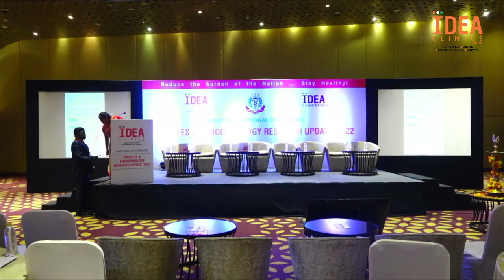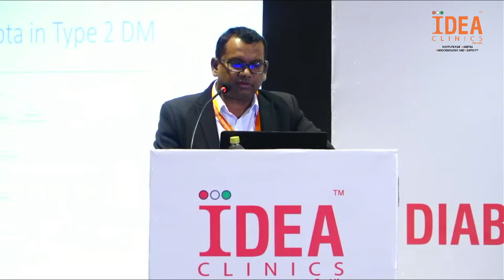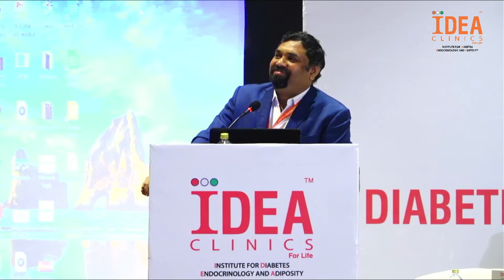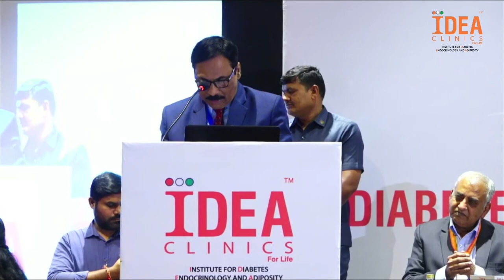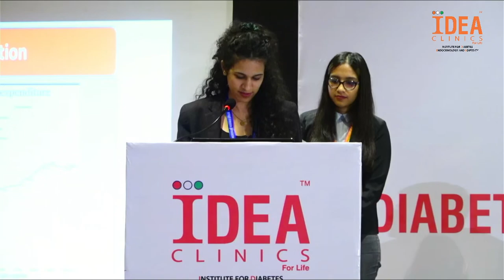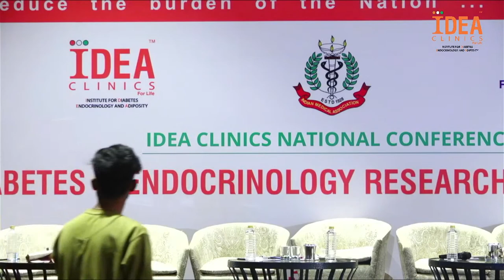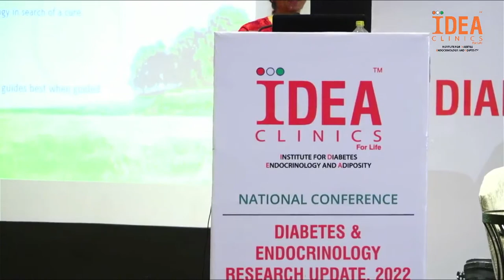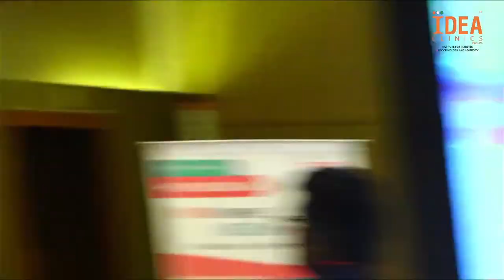IDEA CLINICS (DIABETES & ENDOCRINOLOGY RESEARCH UPDATE, 2022)